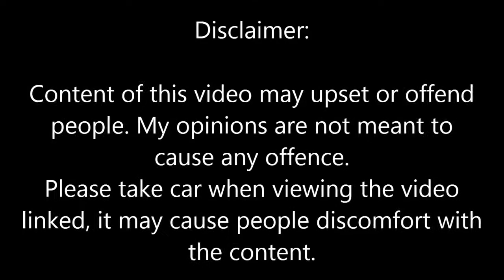Car vlog #19 - Humanity (*Viewer discretion advised*)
This video could upset a few people. Please take car when watching it. Below is the link to the video in question. It is up to you to watch it, but it upset me.